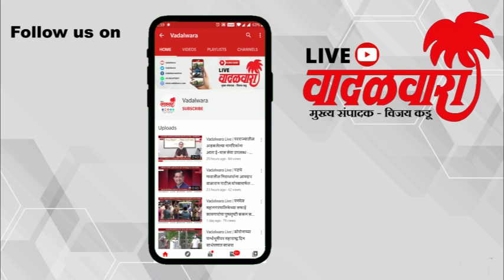गँगस्टर राजेश कैकाडी पोलिसांच्या जाळ्यात; खून आणि बलात्कारासह अन्य गुन्ह्यांमधील सराईत गुन्हेगार